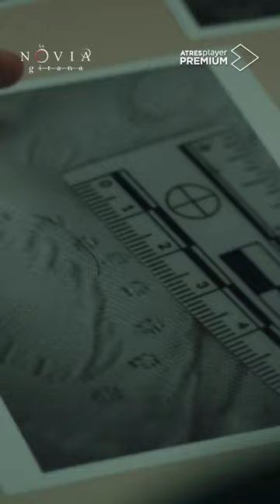Elena interroga a Salvador y confiesa